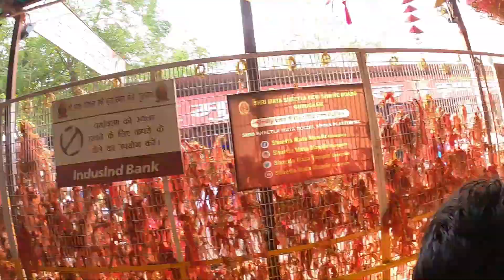ऐतिहासिक शीतला माता मंदिर, गुड़गांव | शीतला माता मंदिर में मुंडन |Historical Mata Mandir Gurgram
Sheetla Mata Temple is a Hindu temple dedicated to the goddess Shitala, wife of Guru Dronacharya who was the teacher of the Pandavas and Kauravas according to an Indian epic Mahabharata. The temple is located on Sheetla Mata Road in Gurugram city of Gurugram district in the state of Haryana in India.
A.K Sukhraliya Vlogs#SheetlaMataMandirGurgaon gurugram gurgaon .
Tags Used:-

Gears I used for making this video :

Rynox Riding Jacket
Camping Gears Used by me:

Camping Stove